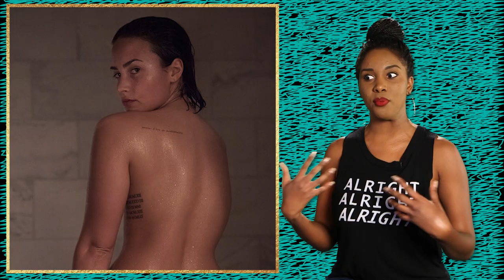Most Shocking Magazine Covers of 2015 (Dirty Laundry)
We take a look at some of the magazine covers that shocked the internet in 2015.